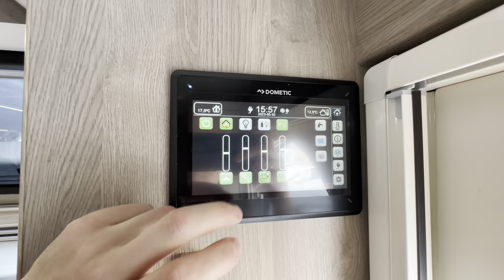Kabe Royal 630 TDL FK (2023)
Maak kennis met deze prachtige Kabe Royal caravan. Deze caravan heeft de keuken voorin, twee enkele bedden en een volledige badkamer over de breedte.

Deze Kabe Royal 630 TDL FK beschikt over de volgende opties:
+ Lederen bekleding hampton
+ Bovenkastbed
+ alde flow (constant warm water)
+ directe afvoer afvalwater
+ city wateraansluiting
+ duo control met Eisex
+ elektrische opstap
+ kilowat meter
+ externe router
+ ventilator douche
+ compressor koelkast
+ smart D remote
+ houtenvloer douchcabine

Wil je meer informatie over deze caravan, neem dan contact op met één van onze adviseurs of neem een kijkje op onze

Nieuwprijs modeljaar 2023 vanaf € 79.235,00